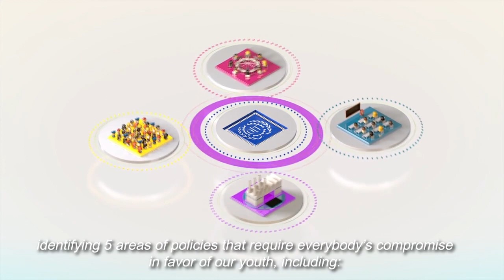A Call to Action - MTV / ILO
PSA for MTV and the International Labor Organization addressing the issue of lack of work for young people.

My team and I were approached by MTV international to create an infographic-styled animation to illustrate their "A Call to Action" initiative for the International Labor Organization (Organización Internacional del Trabajo). We decided to create a 3D environment viewed in orthographic projection using Cinema 4D.

This piece won Silver Award for Best 3D Film at the 2015 World Media Festival in Hamburg, Germany.